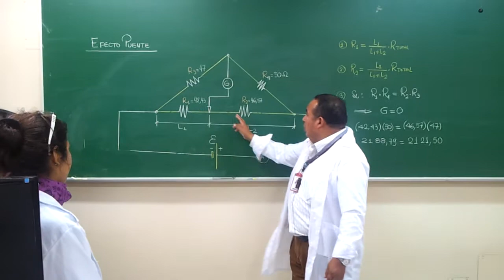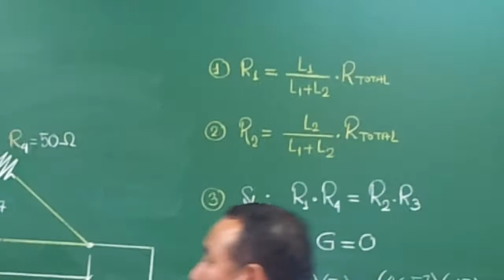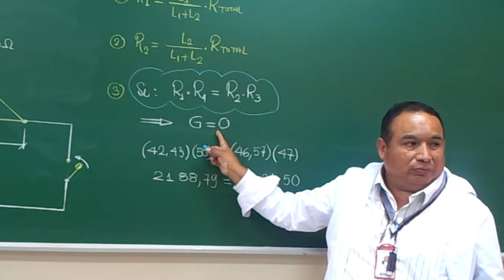PUENTE DE WHEATSTONE - WALTER PEREZ TERREL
Si el producto de los resistores opuestos son iguales, el galvanometro marca cero.